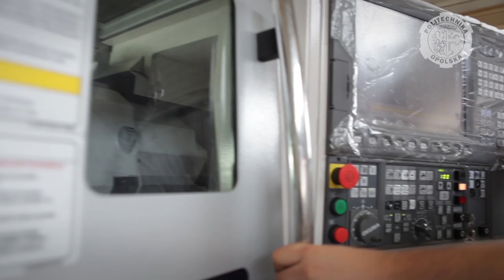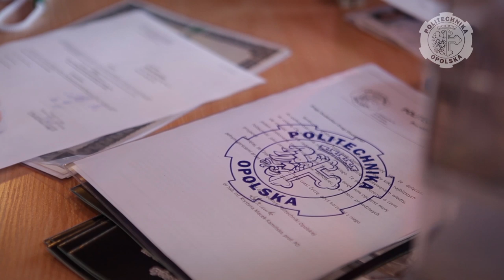Politechnika Opolska - prezentacja uczelni 2013